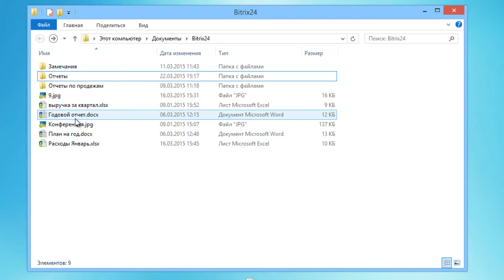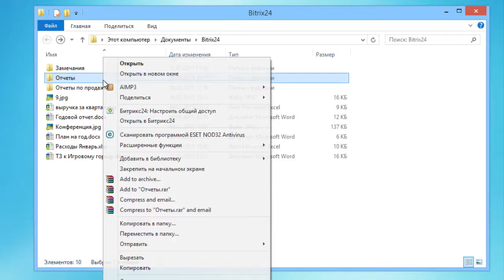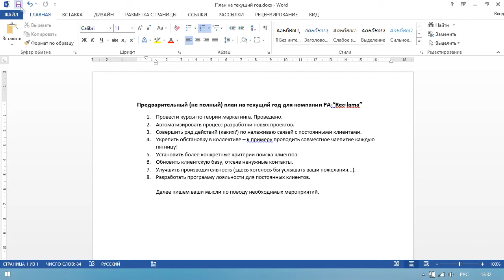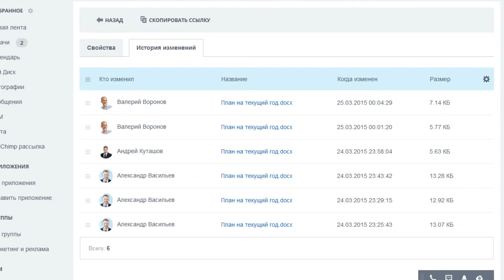Битрикс24.Диск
Доступ ко всем рабочим файлам 24 часа в сутки с любого устройства и синхронизирует все данные между этими устройствами.
Обсуждайте, обменивайтесь и меняйте рабочие файлы для совместной
работы над документами